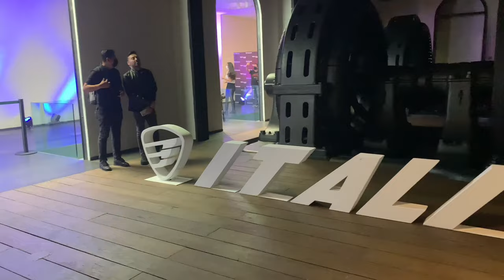💥Conocimos la nueva ITALIKA SPTFIRE 250😱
En este video veremos la presentación oficial del nuevo modelo de Italika.
Debido al éxito de su modelo cafe hacer sptfire 200 la marca opto por darle una actualización, ahora con un motor 50 cc mas grande.
¿Valdrá la pena el cambio? 🤔